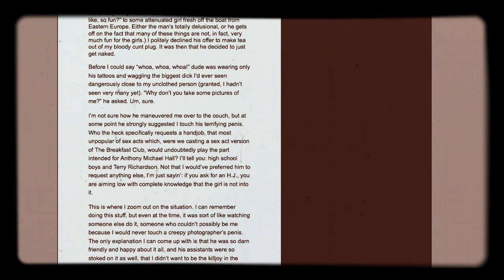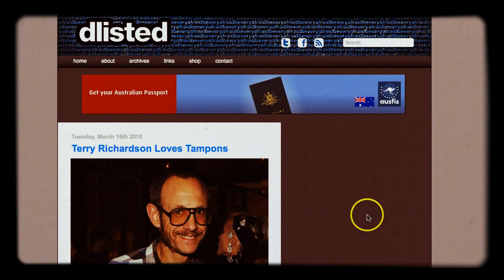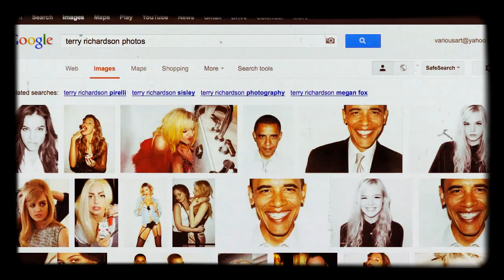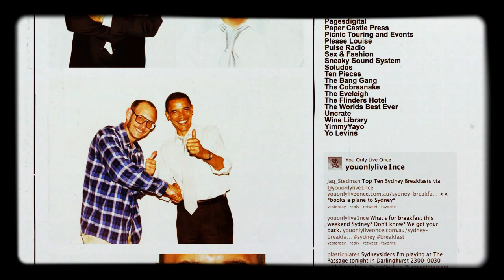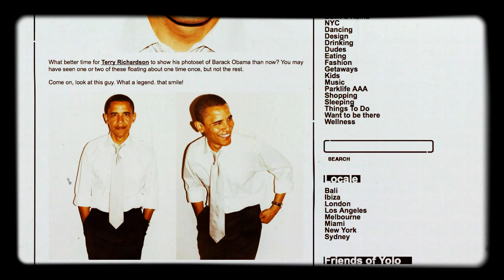FAKENEWS WHY IS OBAMA WITH MKULTRA SLAVE TRAINER TERRY RICHARDSON IN 2008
THANKS TO KEVIN FLYNN YOUTUBE CHANNEL

THIS IS A PEDOCRACY